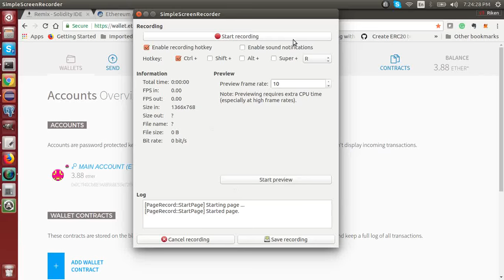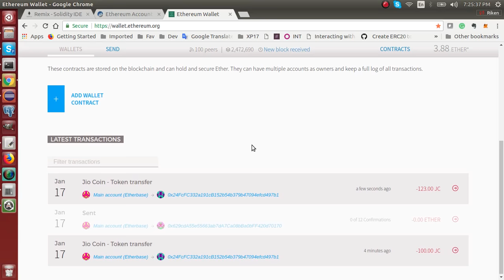Ethereum base ERC20 token developed by Ascetic Business Solution team.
* Riken Bhorania